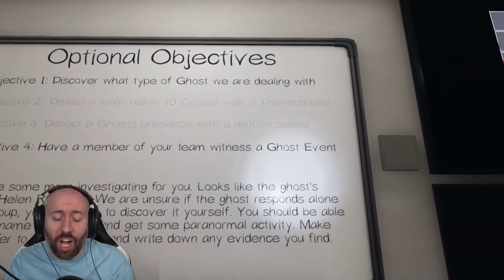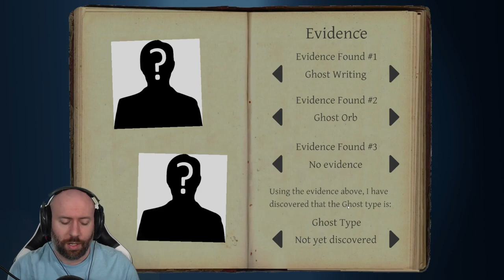MY FRIENDS ARE THE REAL GHOSTS | Phasmophobia